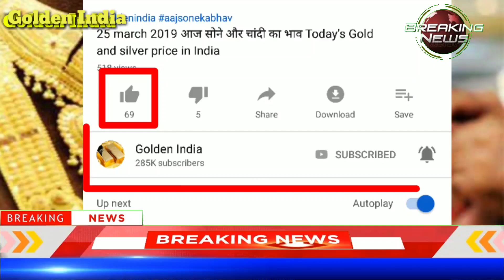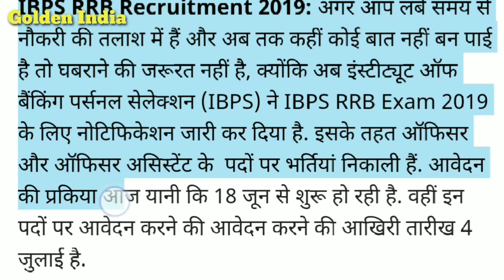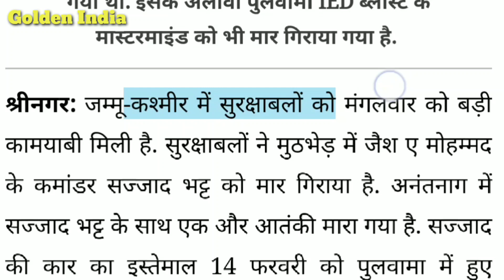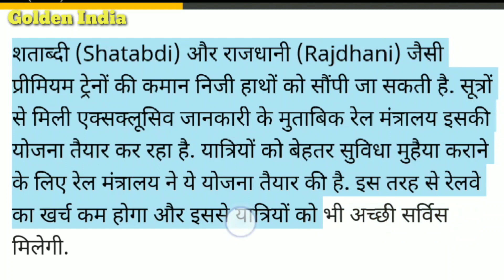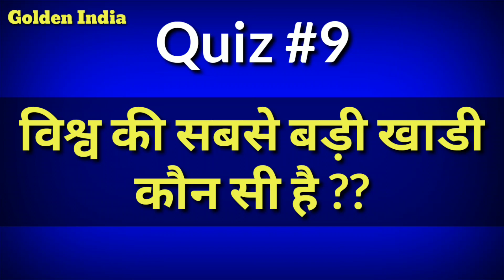आज सोने और चांदी का ताजा भाव, 10 बड़ी खबरें | Today Breaking News!, gold silver rate